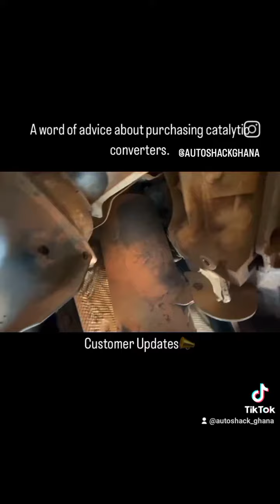QUICK TIP ON CATALYTIC CONVERTERS.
Need a catalytic converter?

Purchase overseas if you can't find an unaltered used one. The new ones sold on the local market are no use.

They aren't actually proper catalytic converters as they don't contain the proper converting components/catalysts.